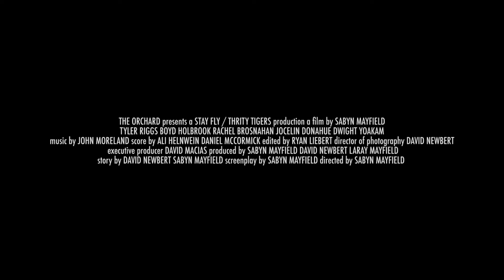Boomtown - Trailer 1080p official (2017) HD